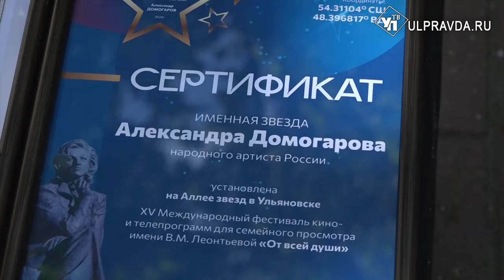Александр Домогаров ульяновцам: «Вы живёте в удивительном крае»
Пять дней в Ульяновской области проходил 15-й Международный кинофестиваль «От всей души». 1 июня стало известно имя обладателя Гран-при. Чьё имя появилось на Аллее звёзд деятелей Российского кинематографа, вы узнаете из сюжета Ирины Антоновой.